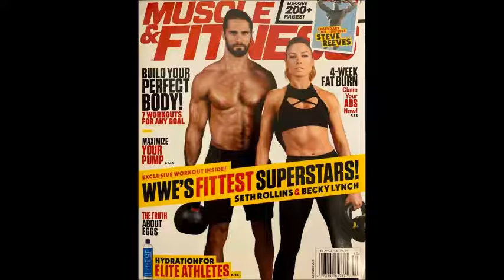BECKY AND SETH LOVE ME NOW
BECKY AND SETH